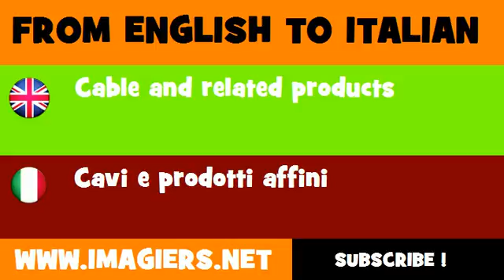How to say Cable and related products in Italian